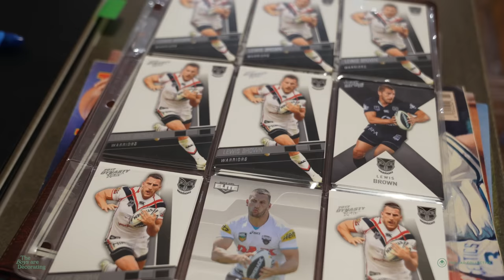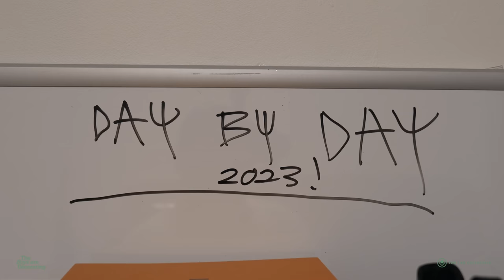Lewi Brown the Creative Director of Earls Collection | The Boys Are Decorating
We're back baby! Come with us as we catch up with Lewi Brown, Founder and Creative Director  of the Earls Collection. Lewi shares what inspires him and we get to see firsthand how this dictates his design choices.

Follow The LAD Collective, without these guys we could not have got this across the line.